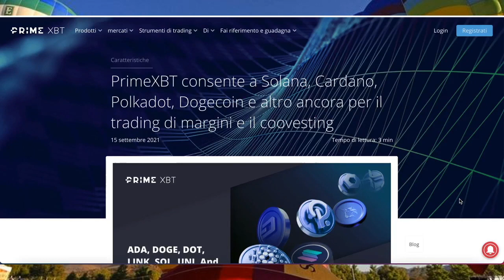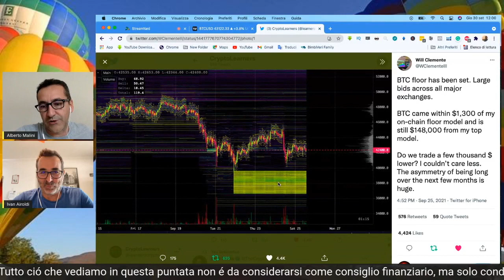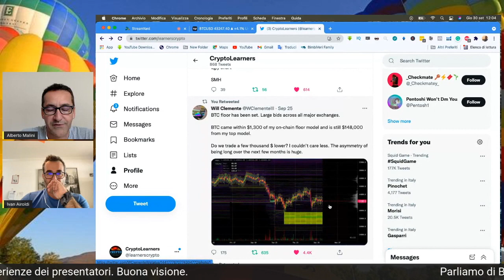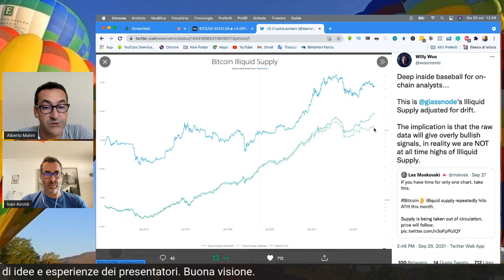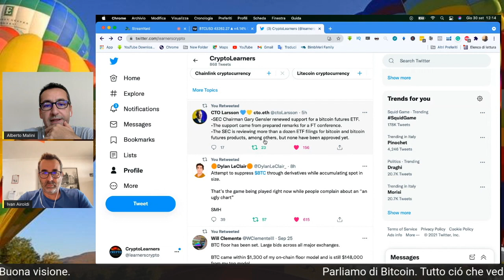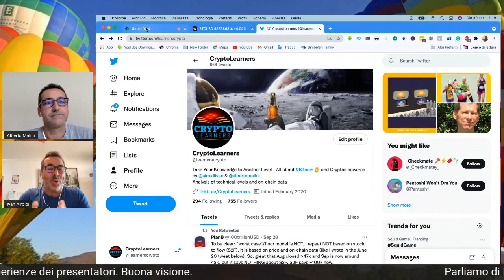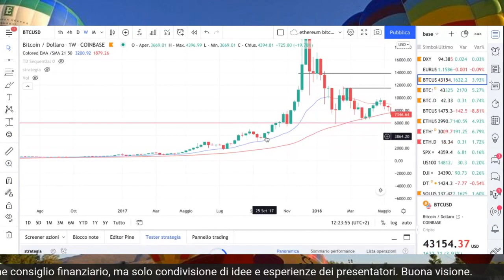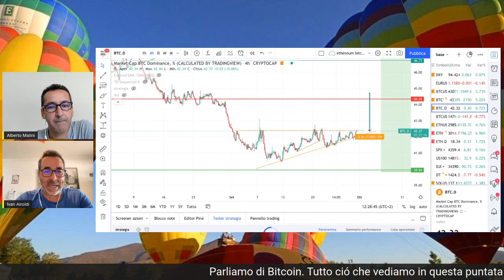🔥 Sei Pronto ad un Trimestre da Urlo? ETF in Arrivo? - Parliamo di Bitcoin - 2a Analisi Week 40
In "Parliamo di Bitcoin" di oggi: sei pronto/a al Q4, l'ultimo trimestre del 2021 che assieme ai primi mesi del 2022, potrebbe essere davvero da urlo e fare la storia del Bitcoin con la fase finale della bull run?
Davvero è in arrivo l'approvazione del primo Bitcoin ETF negli USA?
Come ti sei posizionato/a strategicamente per cogliere quello che accadrà da qui ai prossimi mesi?
Questo e tanto altro in “Parliamo di Bitcoin” di oggi!
Cose eccezionali stanno accadendo! - 2a Analisi Week 40

➡️ Accedi Adesso al CORSO! Con la 🚀LEZIONE ESCLUSIVA FREE su Bitcoin, Blockchain, Altcoins e il "CRYPTOBOOK" IN OMAGGIO ✅ con le 10 MIGLIORI COIN DA ACQUISTARE OGGI

Oppure il Coupon ALBYEIVAN-50 per Sconto del 50% sulle fees per la 1 settimana

COSA USIAMO NOI: Registrati con il nostro link al tuo exchange preferito!

TOP CRYPTO EXCHANGE E TRADING BROKER:
➡️BINANCE: ✅ Link di Registrazione a Binance ottieni il 10% delle fees che paghi per il trading
➡️OKEX: ✅Link di registrazione a OKEx e ottieni fino a 90$ di bonus✅➡️
➡️Fai la tua registrazione a Huobi con questo link e ottieni il bonus di 170$

*BEST CEFI*
❤️ BlockFi, La Migliore Piattaforma al Mondo per Conservare, GUADAGNARE INTERESSI, fare Lending e Staking di Bitcoin e Stable Coins

⏰TIMESTAMPS
Introduzione- 0:00
Sponsor Puntata! Prime XBT -1:45
Quale è la situazione di mercato del momento e chi ne beneficia! - 3:20
Manipolazione, come sono posizionati i grossi capitali - 4:30
Approfondimento dati on chain Illiquid Supply da Willy Woo - 12:00
El Salvador fa mining di Bitcoin grazie  all'energia dei vulcani -15:10
Sindaco del Missouri pronto a fare airdrop di bitcoin ai cittadini -17:05
Approvazione del bitcoin ETF e prospettive di mercato -18:15
Plan B e prospettive di prezzo BTC del trimestre da urlo - 22:15
Analisi tecnica prezzo Bitcoin, lo storico del mese di Ottobre - 24:40
Analisi tecnica prezzo Ethereum e Bitcoin Dominance - 29:50
Conclusioni e considerazioni - 32:15